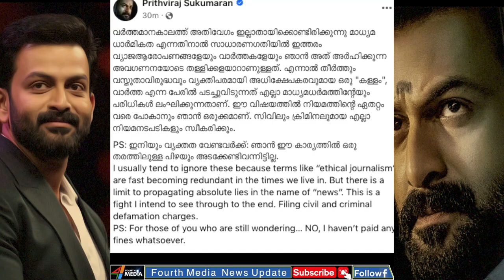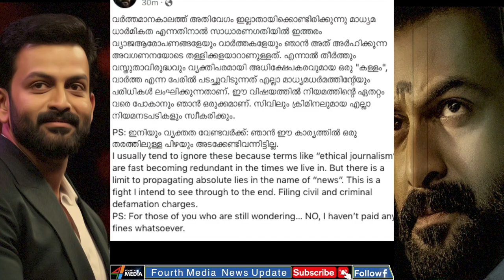മറുനാടന്റെ ആപ്പീസ് പൂട്ടാൻ പൃഥ്വിരാജ് രണ്ടും കൽപ്പിച്ച്. | News about marunadan and Prithviraj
പൃഥ്വിരാജ്,യൂസുഫലി,ചാണ്ടി ഉമ്മൻ തുടങ്ങി മറുനാടൻ മലയാളിക്കെതിരെ ഇപ്പോൾ കേസുമായി മുന്നോട്ടു പോകുന്നവർ നിസ്സാരക്കാരല്ല.